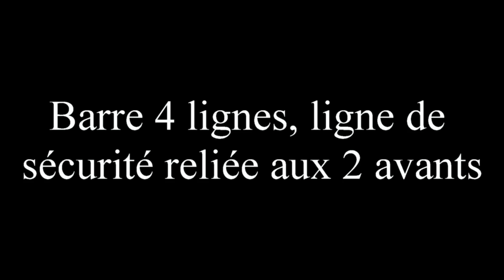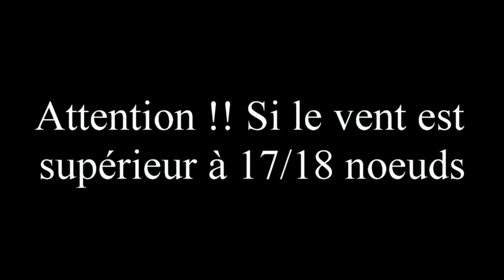Cours de kitesurf - atterrir une aile seul - One Launch Kiteboarding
One Launch Kiteboarding vous explique comment procéder pour atterrir une aile de kitesurf en solo. Le fait d'atterrir seul est fortement déconseillé et il est préférable d'apprendre cette technique avec un professionnel.